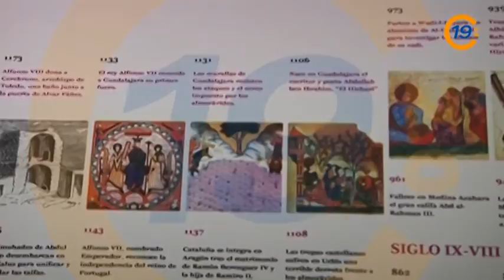20130430 VTR VISITAS EXPO CMI